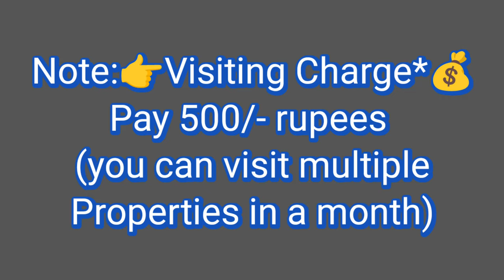🆔-927 || Siripuram flat for sale || flat for sale in Visakhapatnam || Zahir consultancy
Siripuram flat for sale || flats for sale in visakhapatnam || Zahir Consultancy

 4BHK-- 2260Sft..22y old Flat For Sale, Ready To Move   East/Facing , Main Door Teak, 4Bedrooms & 3bathroom,  2balcony/Utility, wood 🪵 work done, 5th/Floor(Top)  Stair Case,Lift, 100sft..Car 🚗 Parking*. Generator,  💯 % vaastu, Full Ventilation, Centrally Located .
At..Balaji Nagar, Siripuram, Visakhapatnam, AP(Rs:1.90cr)

ZAHIR  CONSULTANCY
Door No:45-42-17,Haseen Manzil, Master HOMEO Vaidyalayam
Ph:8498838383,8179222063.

2bhk flat for sale in Siripuram||
2bhk old flat for sale in Siripuram ||
Siripuram flat for sale ||
vizag riyaz ||
Zahir consultancy ||